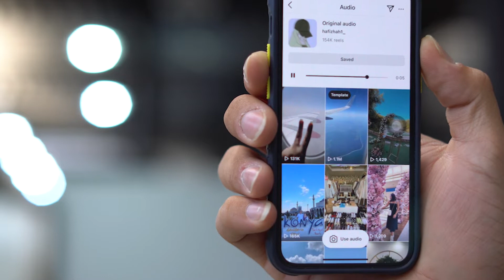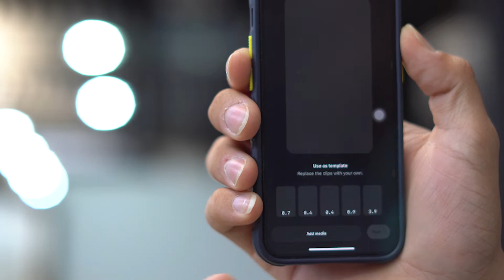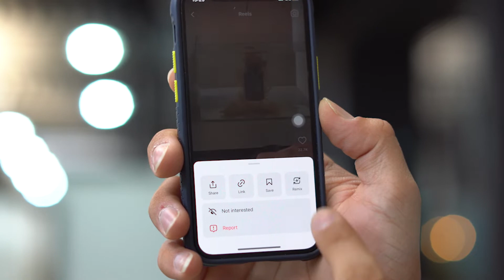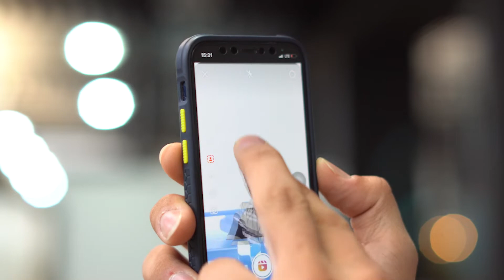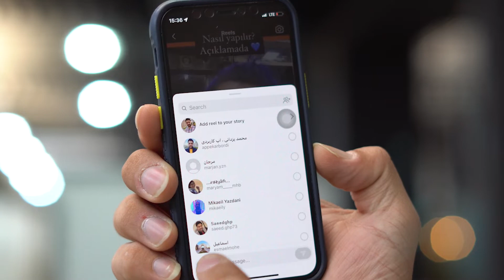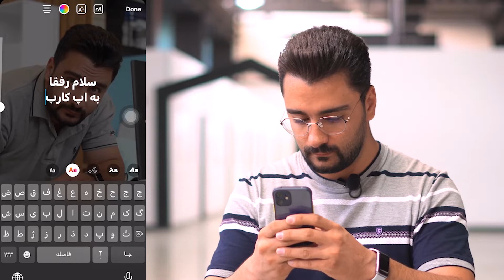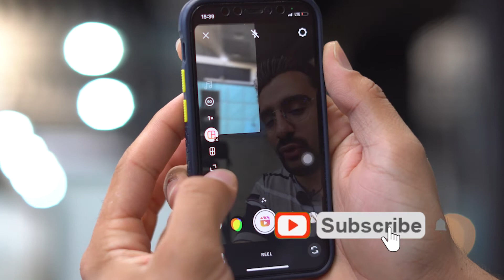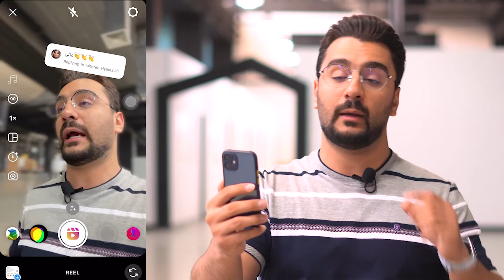شش قابلیت جدید و خفن از ریلز اینستاگرام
توی این ویدیو در مورد ریلز اینتاگرام صحبت کردم و خب همونطور که میدونید ریلز اخیراً برای همه فعال شده و حالا همه میتونن از این قالب جذاب ویدیویی و این قابلیت های باحال استفاده کنن.
ویدیو خیلی باحال شده و به کمک نکاتی که گفتم خیلی ویدیوهای پربازدیدی میتونید بسازید. از جمله با استفاده از تمپلیت ها و ریمیکس.
پس حتماً ویدیو رو تا انتها ببینید و نظرات خودتون رو هم کامنت کنید.